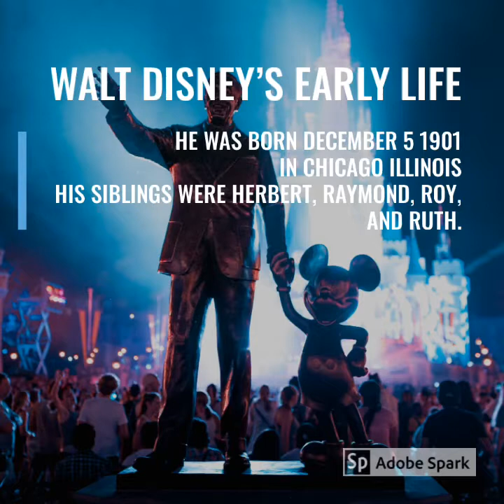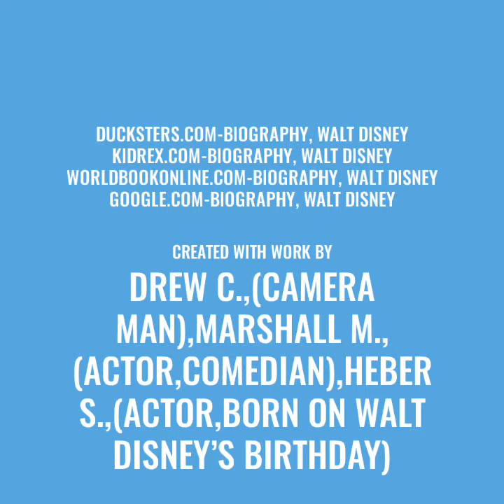All About Walter Ellias Disney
11th Annual CSD Film Festival
Elementary Documentary
by Marshall Madsen, Heber Sharp, Drew Cardall - Park Lane Elementary